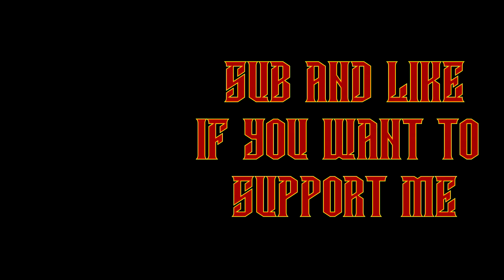Grand Cathay (Miao Ying) Lets Play - Total War Warhammer 3 - part 6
PC

GPU - GTX1080
RAM - 32 GB
Liquid Cooling